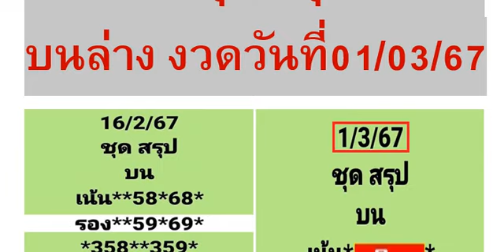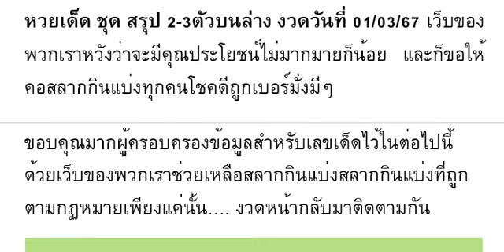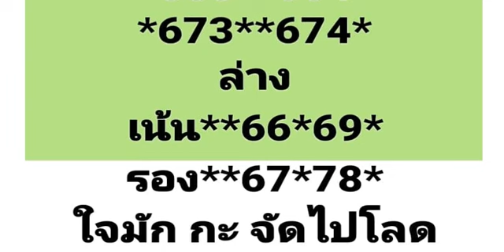🇹🇭2-3ตัวบนล่าง 100%🇹🇭 หว ยเ ด็ด ชุ ด ส รุ ป 2- 3 ตั วบ น ล่ าง งวด วัน ที่ 01/03/67